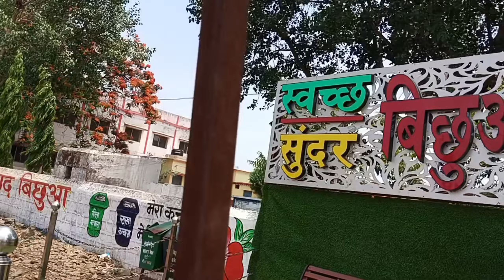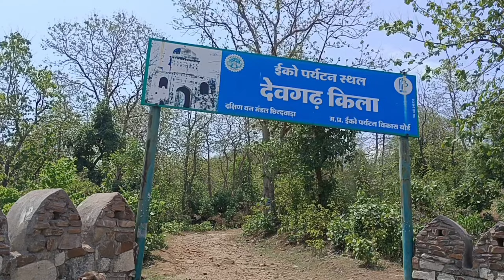part 1 / देवगढ़ किला 16 सदी पुराना / सोचा कुछ था और मिला कुछ और /अद्भुत रहस्य ।। mp, छिंदवाड़ा ।।